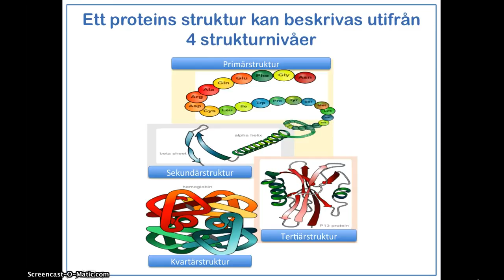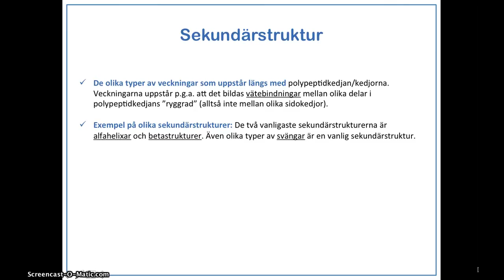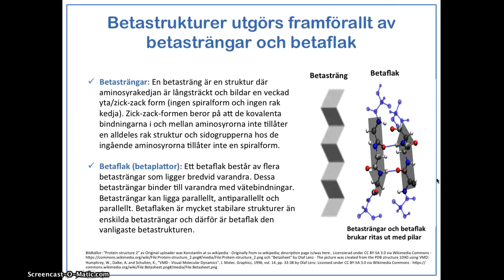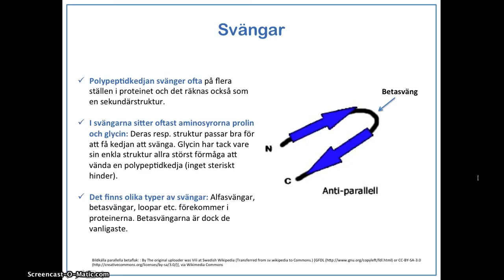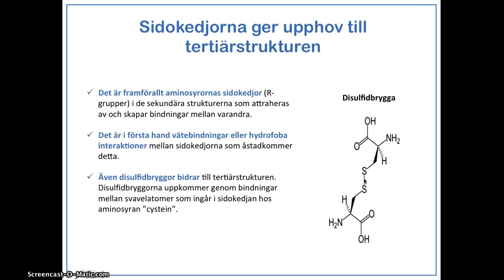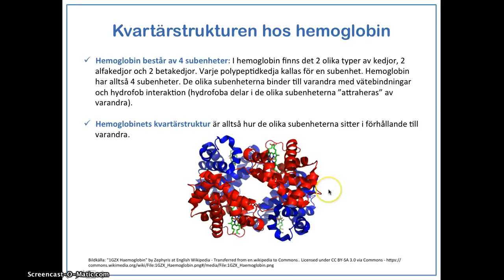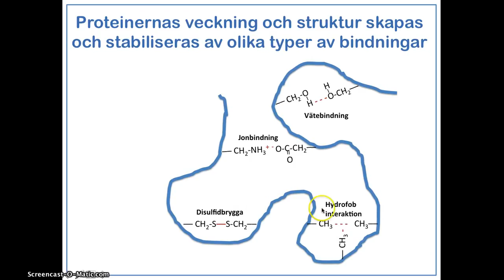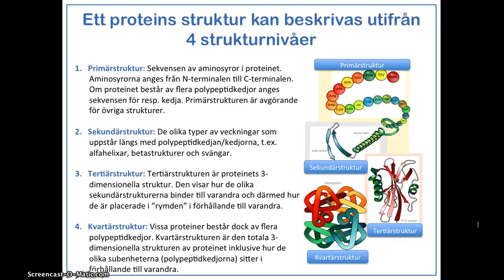Proteinernas 4 strukturnivåer